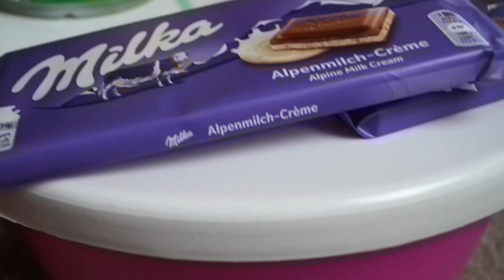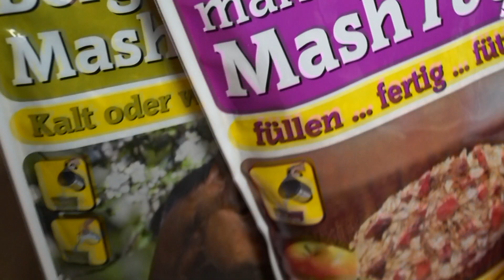[Gruppentauschpaket] - Es rappelt in der Kiste | Unboxing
endlich ein neues Video!!!

Mit ein paar Mädels zusammen haben wir eine Tauschpaket Aktion gestartet, bei der jeder einen Namen zugelost bekommt und dieser Person dann ein Paket zusammenstellt.
Um es ein bisschen interessanter zu gestalten, gab es 5 Kategorien, die erfüllt werden mussten:

1 Lieblingsfarbe des Beschenkten
2 Jahreszeit
3 Selbstgemacht
4 Lieblingsprodukt
5 Weitergeschenkt

irgendwo im Paket sollte außerdem ein Hinweis auf die Person versteckt sein, die das Paket geschickt hat.
Was ich für coole Sachen ausgepackt habe, seht ihr in diesem Video!
Wenn ihr die anderen Pakete auch noch sehen möchtet, klickt euch einfach durch:
[Ich hab zB etwas ziemlich lustiges selbst gemacht :D]